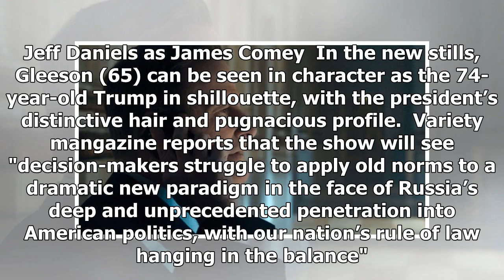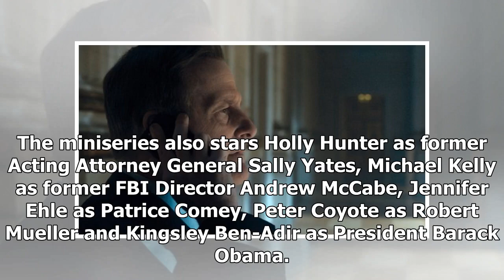First look at Brendan Gleeson as Donald Trump